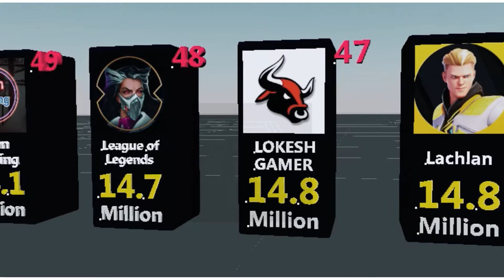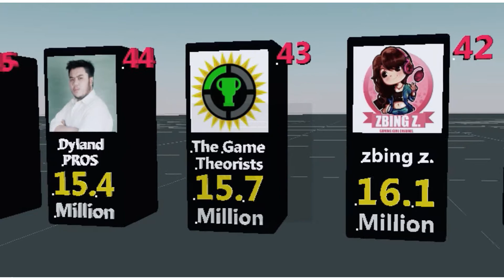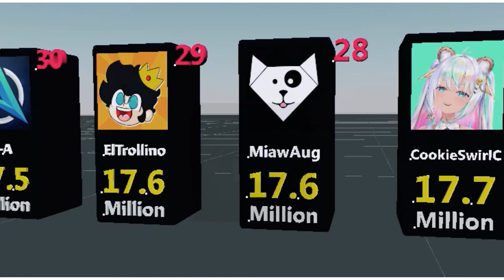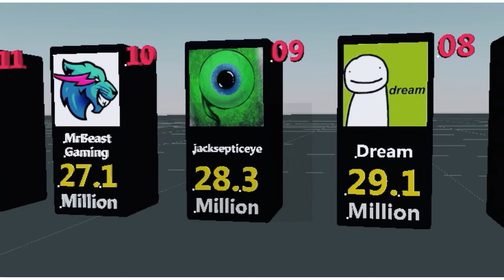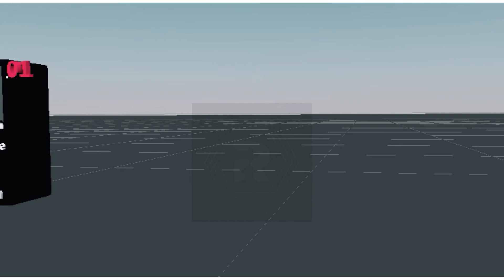Top 50 Most Subscribed Gaming Channels on YouTube 2022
PewDiePie had held the top spot as most followed gamer on YouTube since at least 2014.